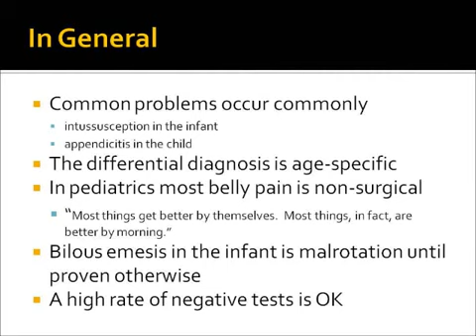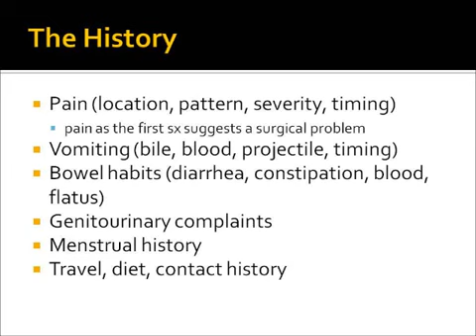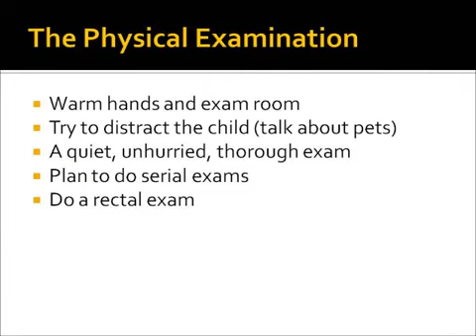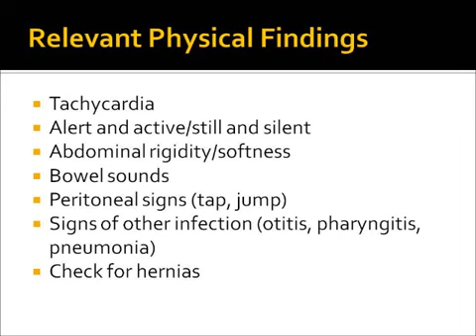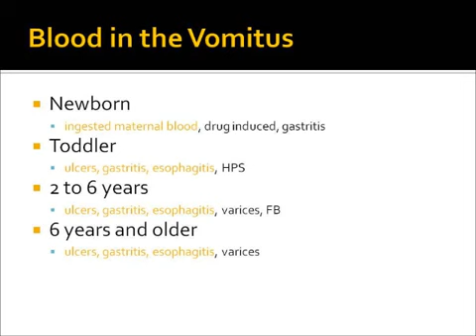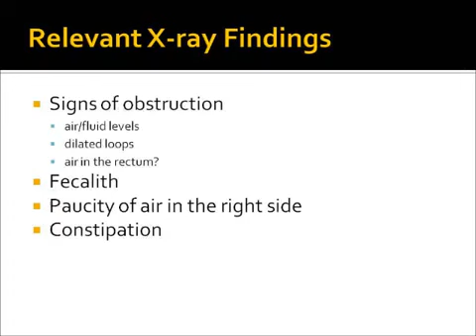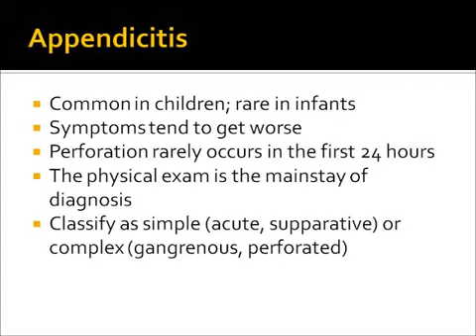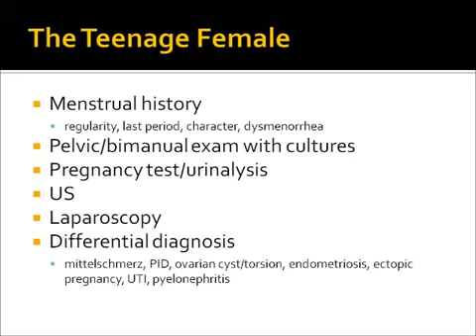abdominal pain in children by Dr.Alim Siddiqui MD